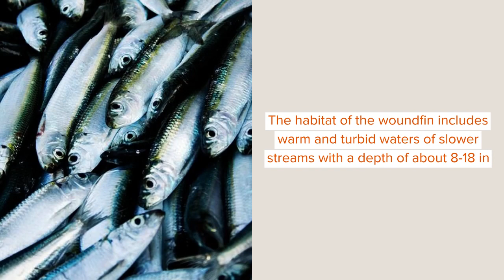Fin-tastic Facts About The Woundfin For Kids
The woundfin (Plagopterus argentissimus) is a species of fish, native to the Virgin River of Arizona. It is the one and only species of the genus Plagopterus. With a tiny slender body, the woundfin has a long snout, flattened head, and belly. The skin is leathery and scaleless which shines in the water. It is what makes it one of the favorites of human beings. The body length of the woundfin can range up to 3 in (7.6 cm).